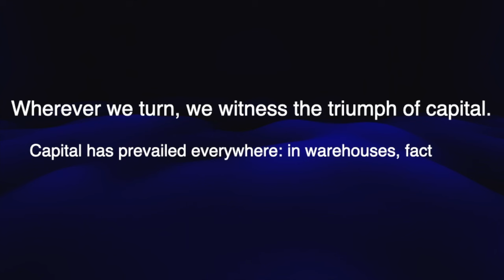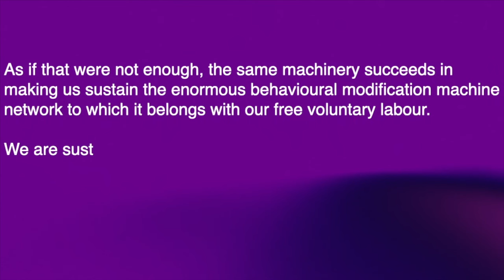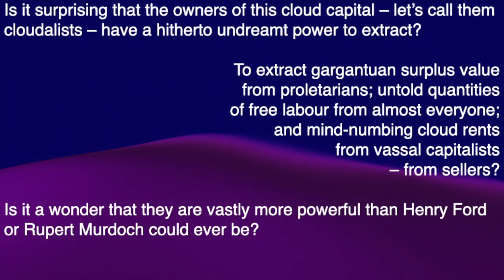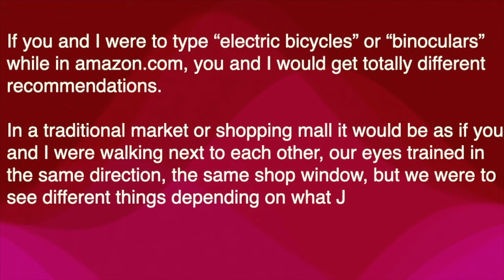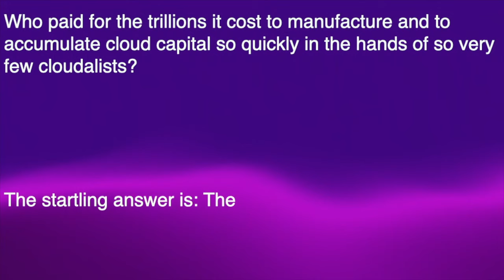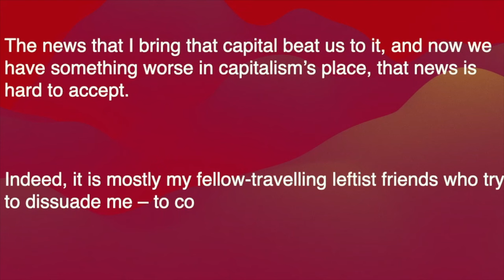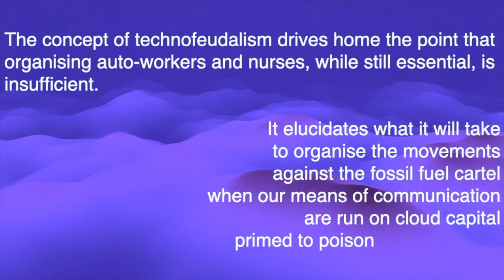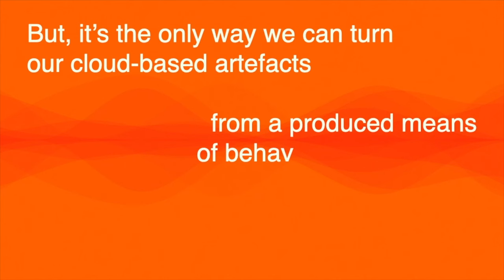Technofeudalism - the video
A 16 minute video summary of TECHNOFEUDALISM: What killed capitalism (the book published in the UK by Penguin and in the US by Melville House)